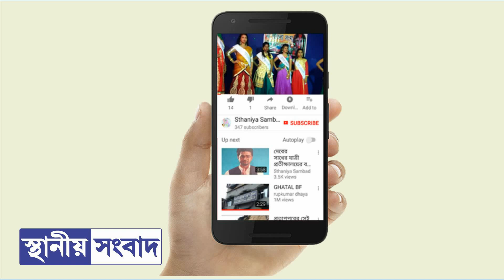ঘাটালে শিশুকে দিয়ে অভিনব কায়দায় চলছে চোলাই মদ পাচার